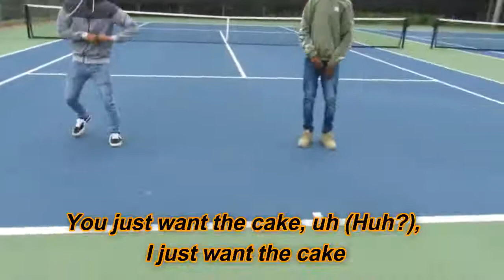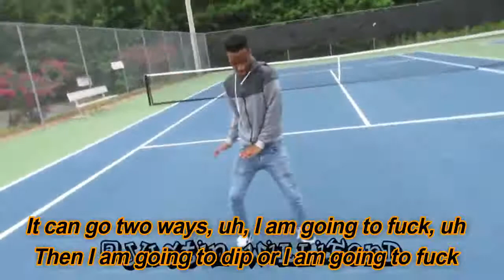Dip (Lyric Video) - TisaKorean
Dip by TisaKorean

lyrics:

Dip, Dip, Dip, Dip, Dip, Dip,
Dip, Dip (ayy, dip, lean, swag -)
Bitch uber to my dick,
She is not my main chick, but she still gone get hit
(Get up yo place,
Get up in yo place) just like iCloud baby I need my own space
If ya horny baby, then put it on my face
I'm tryna be ina front just like a lace, fucky double date,
Enchilada, steak, she want me to sing, but baby I'm not drake
Shawty its okay baby its okay,
You just want the cake (uh) I just want the
Cake (uh), it can go two ways, I AM GOING TO FUCK
Then I am going to dip or I am going
To fuck, then I am going to dip (ayy)
Dip, Dip (dip, lean, swag -) (ayy)